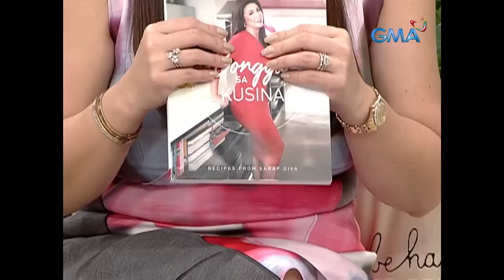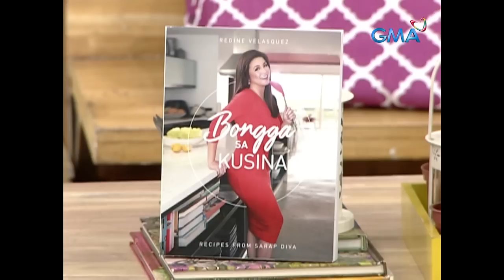Regine Velasquez, to the rescue sa problema ni Marian Rivera! | Yan ang Morning! (Stream Together)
Matulungan kaya ni Regine Velasquez si Marian Rivera sa problema nito? Alamin ‘yan sa video.